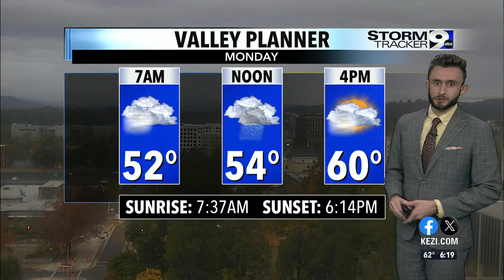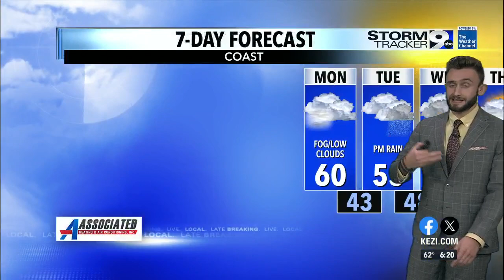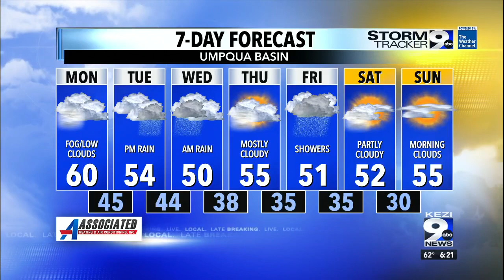Sunday, October 22 Weathercast with Holden LeCroy: Cold air mass with rain, mountain snow returns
Cloudy and cool weather will remain with patchy drizzle, but a stronger storm and dip in the jet stream by Tuesday afternoon will bring down much cooler air and moisture. Steady rain with decent amounts expected into Wednesday morning with much cooler air to follow.